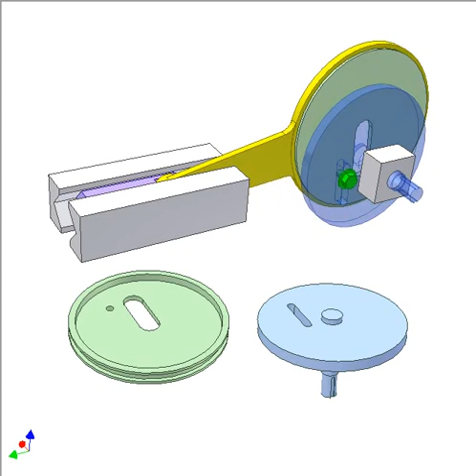Eccentricity Adjustment 1